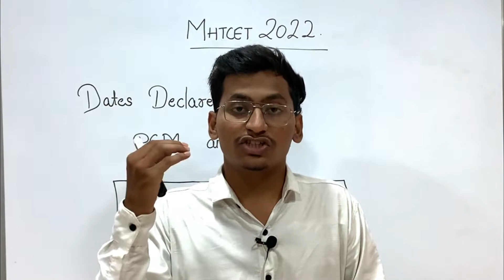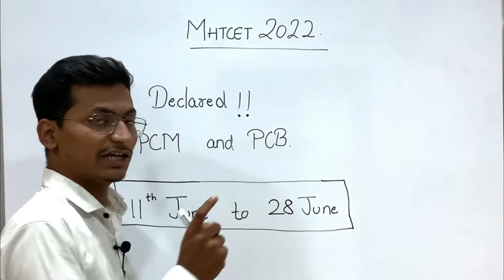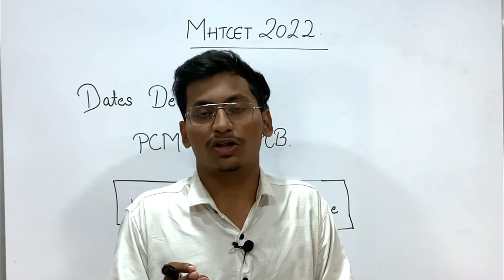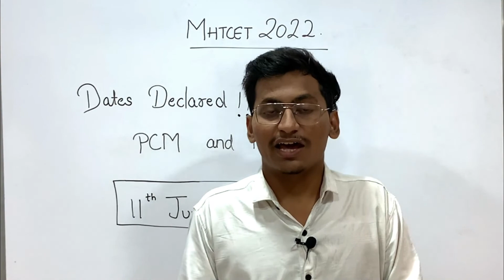Mht Cet 2022🔥|Official Dates declared Mht cet 2022🤩🤩|PCM & PCB Exam Dates|Latest Updates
Hello Students,
This Channel will help you in your HSC board preparation as well as mhtcet 🥰.